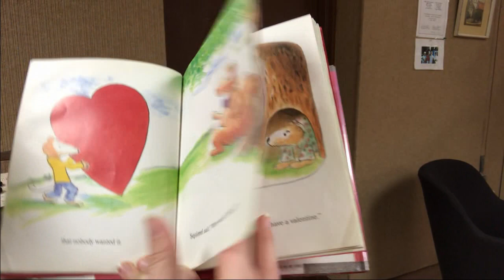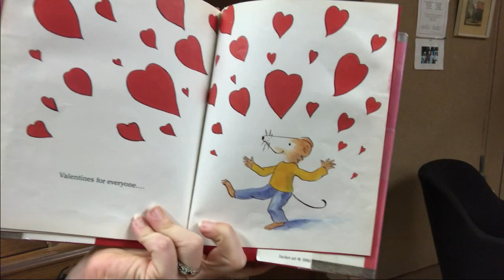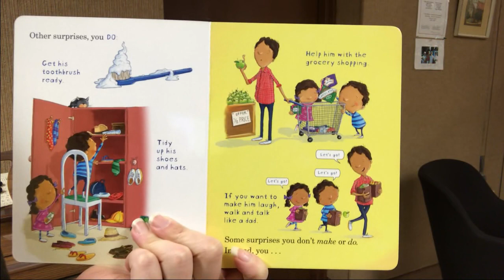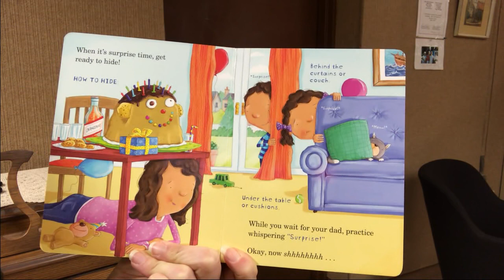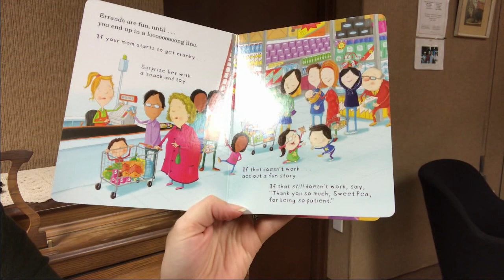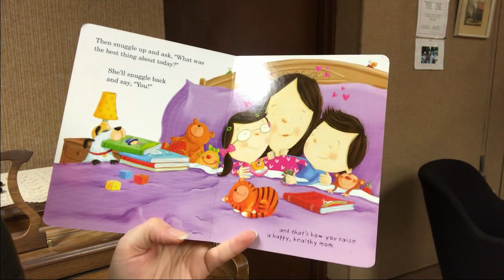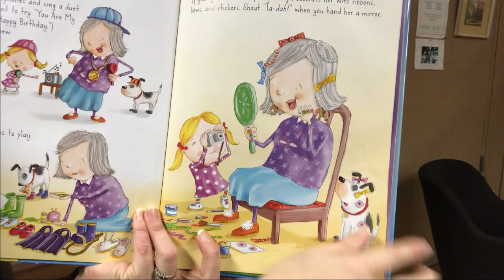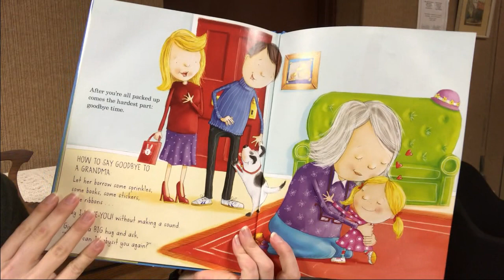Storytime A Big Valentine and Family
We are reading a book about a Mouse's Big Valentine and several stories about members of our family that we love